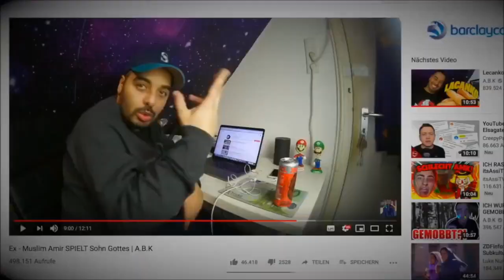A.B.K sagt: Pierre Vogel=Syrien/IS? Pierre Vogel klärt auf! Teil 2